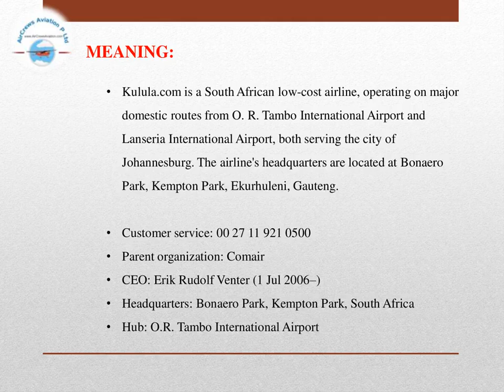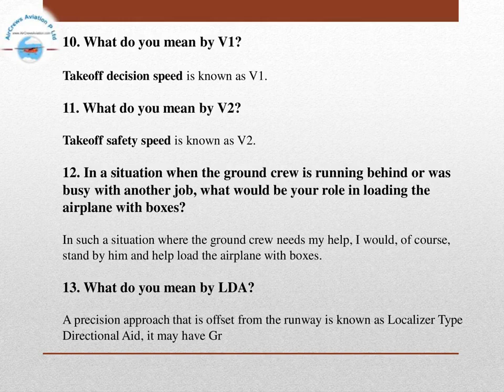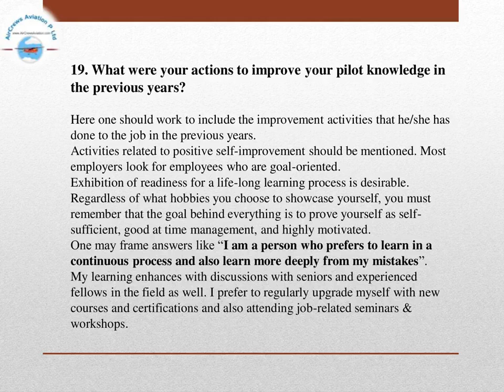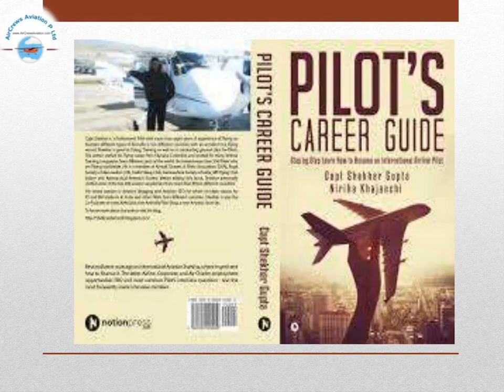Cockpit Crew👩‍✈️Pilots Hiring 👮🏼‍♀️Kulula Airlines✈️Rajarajeswari HRM AirCrews Aviation Pvt Ltd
Cockpit Crew👩‍✈️Pilots Hiring 👮🏼‍♀️ Kulula Airlines✈️Rajarajeswari Jagatheesan HR Manager AirCrews Aviation Pvt Ltd

Dear Visitors,

Step by Step Learn How to Become an International Airline Pilot  :